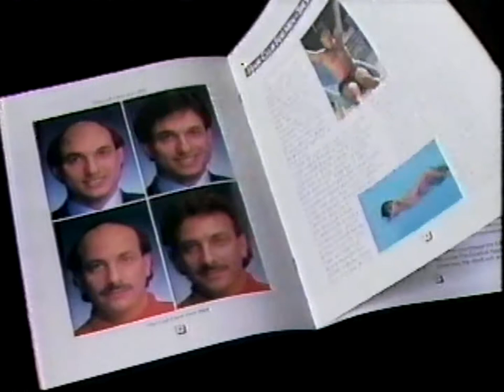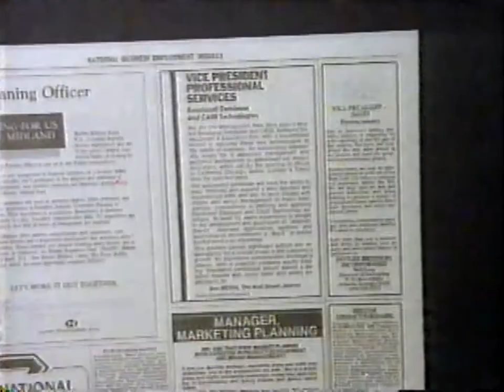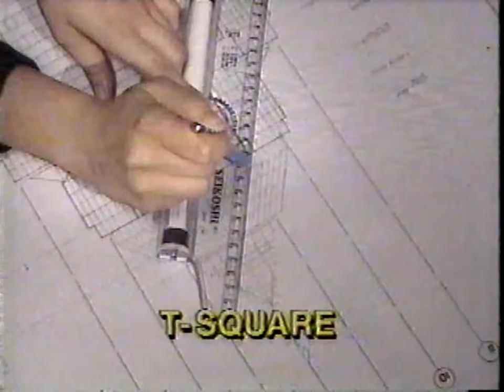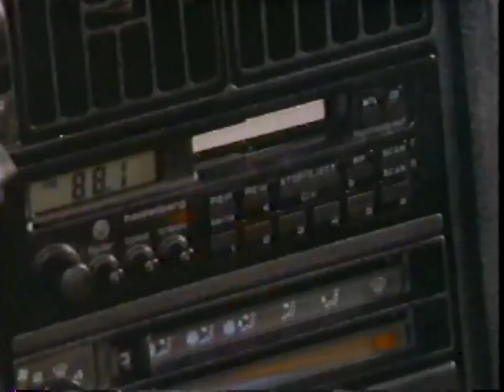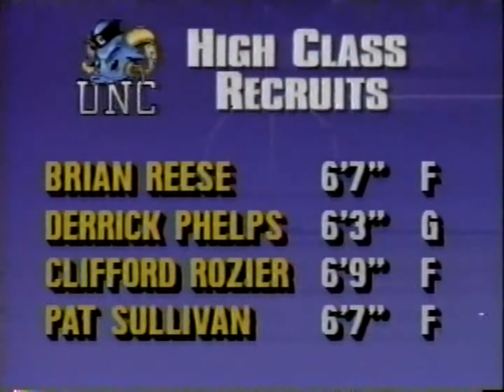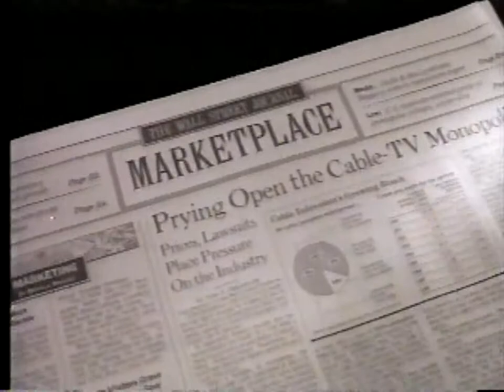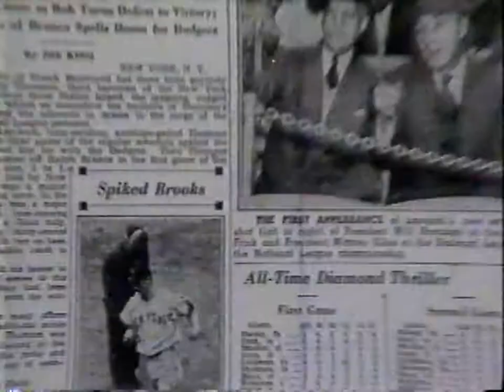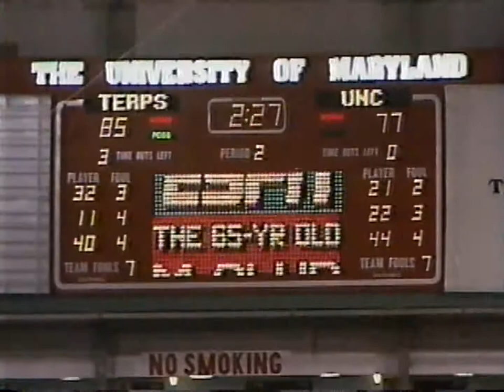1990 01 10 No Carolina @ Maryland